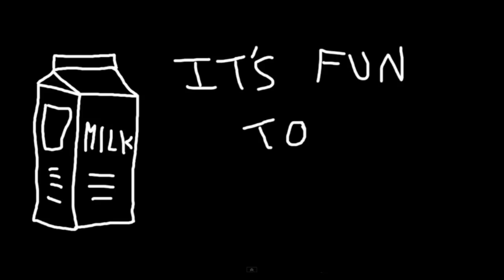Yogcast Milkman Song-with Lyrics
The Milkman Song :D